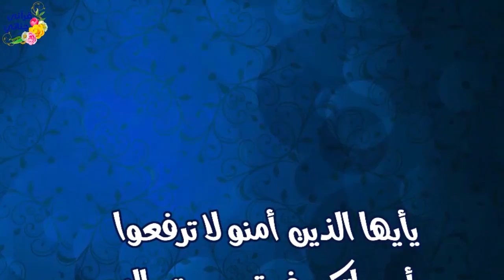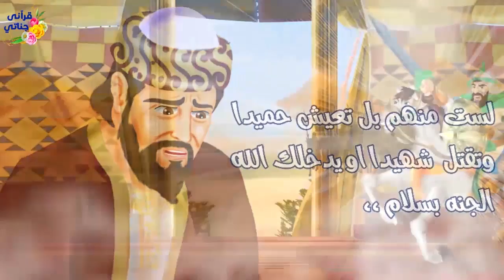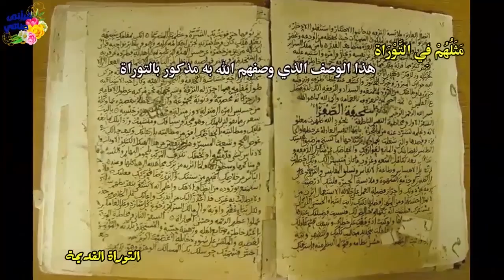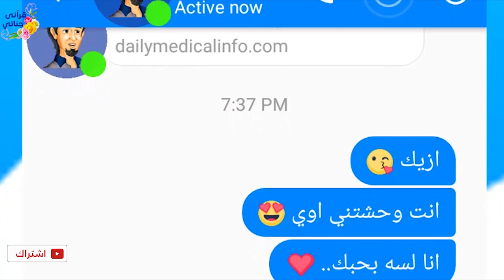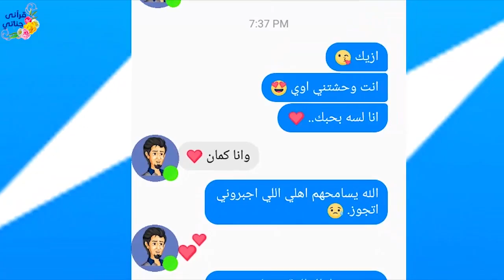قصص واقعيه جميله عن الجنة والزواج والحب و الخطيب الاول